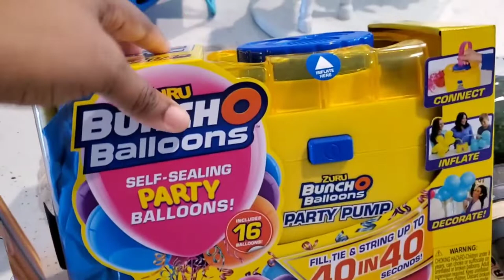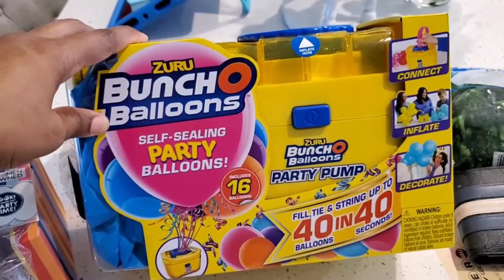Getting Things Done|Busy Mom Day In The Life|Cook + Clean With Me|Laundry|Birthday Dinner Prep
Today's Video I'll be Getting Things Done. It's a Busy mom day in the life and I'll be cleaning, doing some laundry ,cooking and sharing some birthday dinner preparations for Zoë's birthday.

MyStyleMyHome15

Cleaning Products 🧽

O-Cedar Easy Ring  Mop

Storage

Relevant Videos For You:

✅New! Satisfying Clean With Me/Deep Clean With Me 2021

//About Me
My name is Natasha I'm a wife and full-time working mom of 4. I'm also a special needs mom. I started this channel as an outlet to share my own personal love of decor , motherhood,  lifestyle,  organization, vlogs, realistic cleaning motivation...  I'm also a naturalista so may even share some of my personal journeys on that.